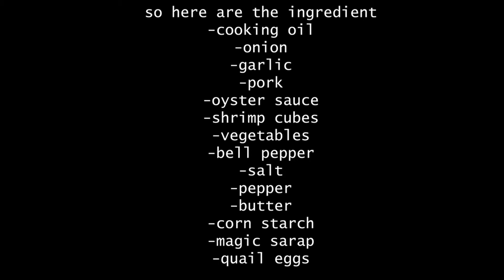CHOPSUEY GISADO LEVEL UP SA SARAP!!